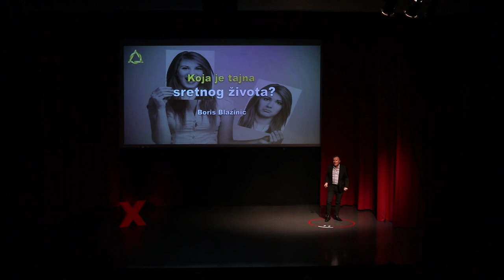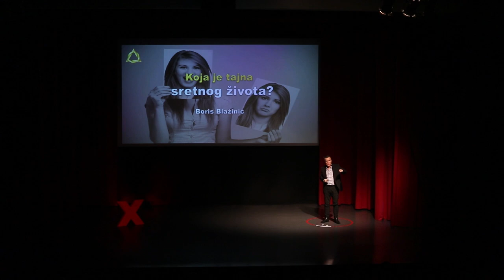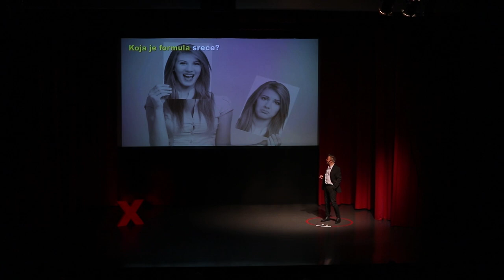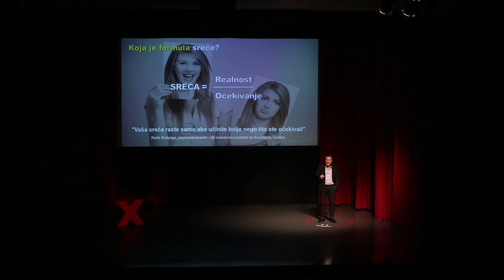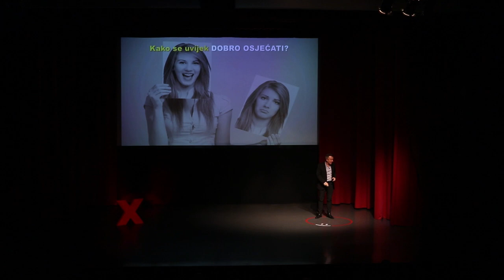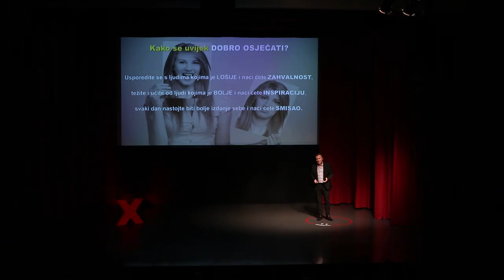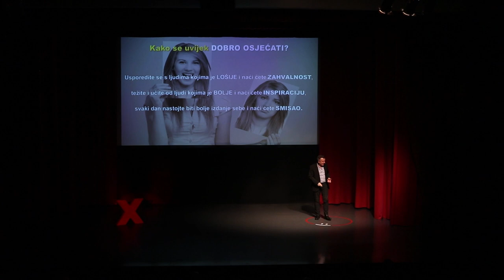Koja je tajna sretnog života? | Boris Blažinić | TEDxSvetiIvanZelina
NOTE FROM TED: This talk only represents the speaker's personal views and understanding of happiness, gratitude, and consciousness. Some viewers may find elements of this talk alienating. We've flagged this talk because it falls outside the content guidelines TED gives TEDx organizers. TEDx events are independently organized by volunteers. The guidelines we give TEDx organizers are described in more detail

Koja je tajna sretnog života? Odgovor na ovo pitanje smo svi imali, ali smo ga izgubili putem... više donosi prof. Boris Blažinić.
What is the secret of a happy life? We all had the answer to this question, but we lost it along the way... more from prof. Boris Blažinić. Boris Blažinić je profesor i sudski vještak za psihologiju, psihoterapeut, međunarodni predavač i ekspert za psihoprofiliranje, procjenu i razvoj osobnosti i emocionalnog zdravlja s 25-godišnjim iskustvom. Završio je specijalizaciju „Management of Human Capacity Development Programs“, specijalizirao je Transakcijsku analizu 202 te završio za internog QA auditora. Realizira i specijalizaciju za pregovarača i medijatora kod Jerry Barreta u organizaciji Vlade RH.  Licencirani je BusinessCoach, MentalCoach i Work Health Balance Coach. Ekspert je naprednih tehnika iz područja kvantne psihologije poput naprednog polja Quantum Entrainment. Uz mnogobrojne specijalizacije, posjeduje i međunarodno iskustvo te je proveo više od 1.400 treninga u koje je bilo uključeno više od 14.000 polaznika. This talk was given at a TEDx event using the TED conference format but independently organized by a local community.